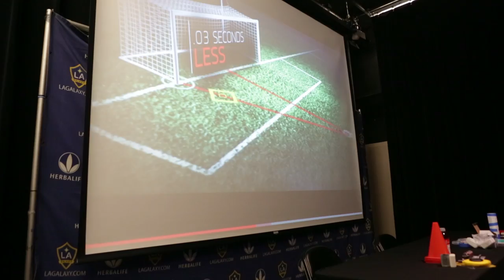LA Galaxy Science of Soccer